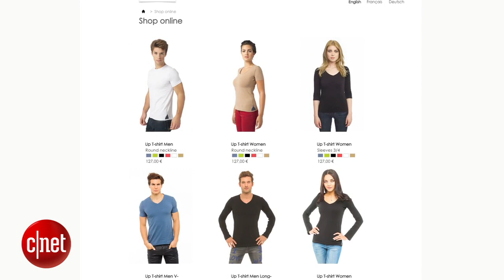Tech Minute - Posture-correcting wearables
Wearable gadgets have become a serious trend, especially with the rising popularity of smartwatches. There are also wearables to help track your fitness, health and now even posture. In this Tech Minute, CNET's Kara Tsuboi reports on a handful of the best posture-correcting devices on the market.